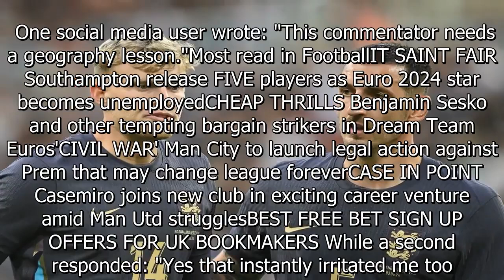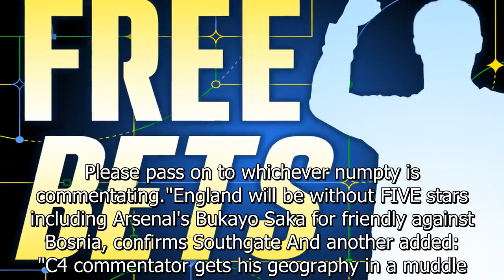Channel 4 commentator told he 'needs a geography lesson' after blunder